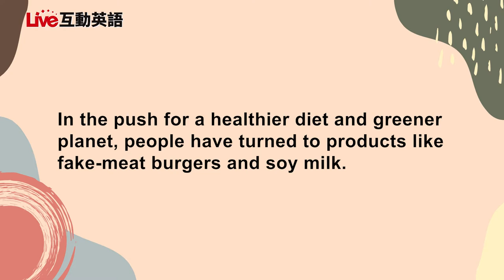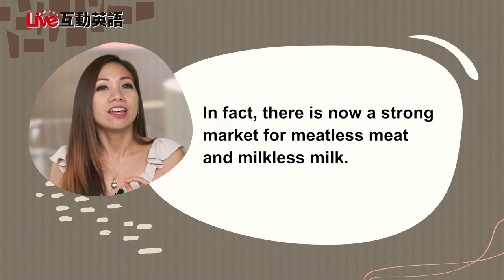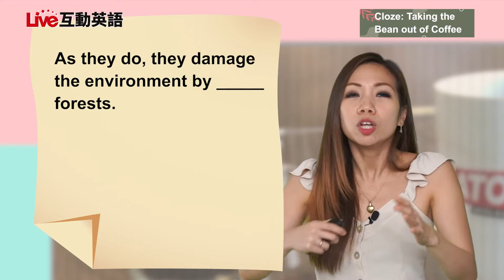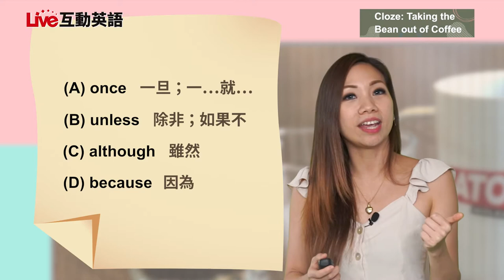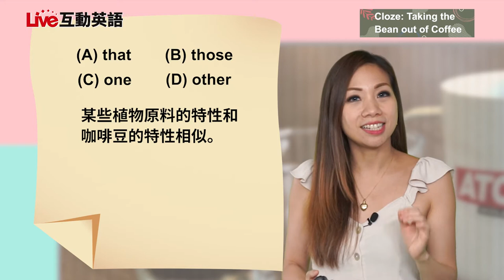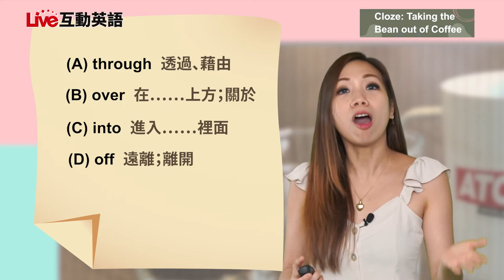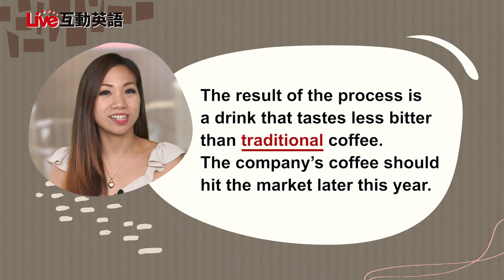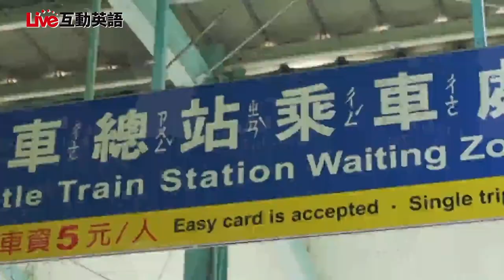【LIVE互動英語: 20211013】克漏字：來一杯「沒有咖啡豆的咖啡」吧！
克漏字：來一杯「沒有咖啡豆的咖啡」吧！ | Cloze: Taking the Bean out of Coffee

竟然有不用咖啡豆的咖啡??? 一起和Karen老師探索吧！另外，別忘記跟著我們看看台北市立動物園的鳥園區喔~

Come finish this fill in the blank exercise about "Taking the Bean Out of Coffee" with Karen. Also, join us as we visit Taipei Zoo.

00:00 開頭 - Intro
01:26 課文朗讀 1 - Reading 1
02:20 課文講解 1 - Explanation 1
09:35 課文朗讀 2 - Reading 2
10:06 課文講解 2 - Explanation 2
18:48 英語好好玩 -  Let's Go On An Adventure Travel Video